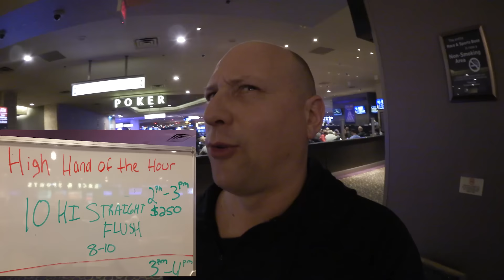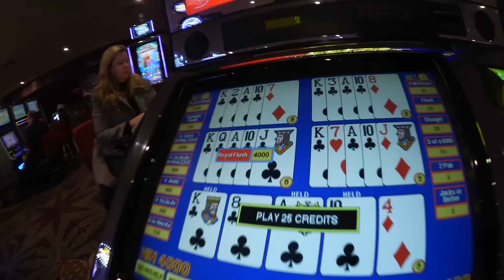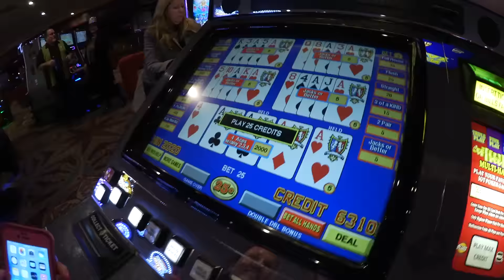Vlog #29 "You can`t call me out like that and then back off!" Pokerkraut Las Vegas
Game on Coffee-drinker !
Playing Promotions in several poker rooms on New Years Eve